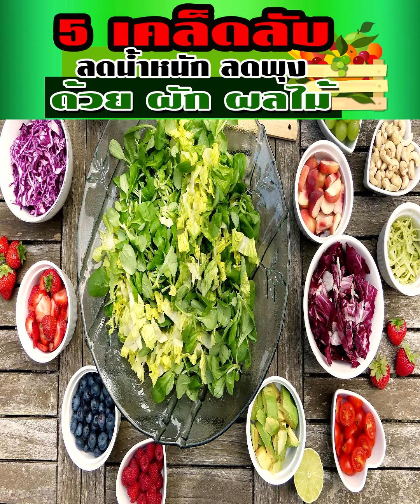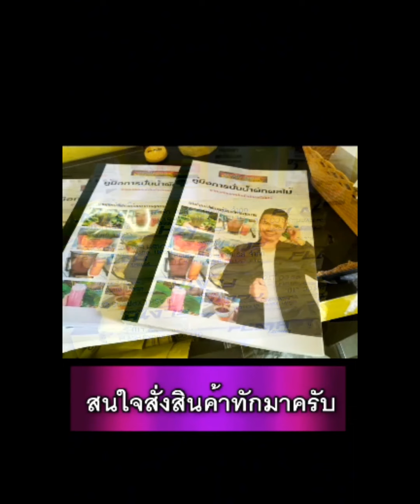5 เคล็ดลับ ลดน้ำหนัก ลดพุง ด้วย ผัก ผลไม้ I โค้ชโจสุขภาพดีเราปั้นได้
5 เคล็ดลับ ลดน้ำหนัก ลดพุง ด้วย ผัก ผลไม้ I โค้ชโจสุขภาพดีเราปั้นได้

💥ความรู้สาระดีเกี่ยวกับสุขภาพที่มาแบ่งปัน

✅16 อาหารที่บำรุงตับของเราให้แข็งแรง

✅13 สมุนไพรรักษาเบาหวานให้หายได้

✅21 ผักผลไม้ช่วยลดความอ้วนหุ่นผอมเพรียว

✅14 อาหารบำรุงสายตาที่เราควรต้องกินอยู่เป็นประจำ

✅15 อาหารที่ลดไขมันในเส้นเลือดอยากมีสุขภาพดีหามากินกันนะ

❤สินค้าของโค้ชโจ

📌สนใจสั่งซื้อหนังสือคู่มือปั่นน้ำผักผลไม้สำหรับคนเป็นโรคความดันโลหิตสูง
ดูรายละเอียดคู่มือปั่นน้ำผักผลไม้โรคความดันโลหิตสูง👇